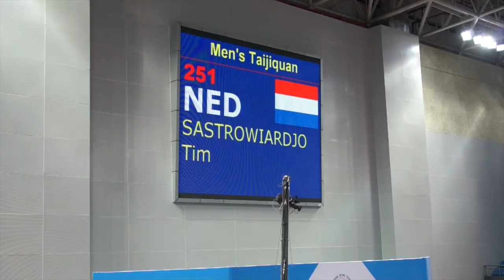TaijiQuan SASTROWIARDJO Tim NED (YOG2014)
Nanjing 2014 Youth Olympic Games, China.
Tim Sastrowiardjo performing Third Set of Taiji Quan.